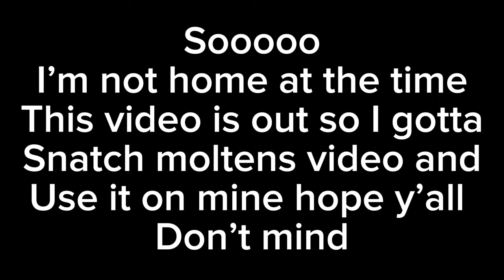ALL PIGGY BRANCHED REALITIES JUMPSCARES! (SUMMER UPDATE!)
A lot of these will be recorded by ​⁠ since we agreed to do that.
Some clips are taken from ​⁠
and others.